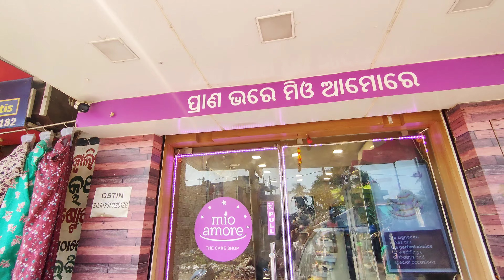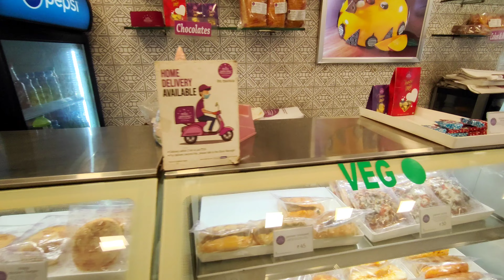Cake Khana Hai Toh Mio Amore Jajpur Town | Jajpur Best Cake | Delicious Cake Jajpur |SadiqAndVlogs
One Of The Most Delicious Cake in Jajpur Town And It's A Brand Name Is Mio Amore.
You Can Checkout There And Enjoy The Lots Veraities.
Location: Mio amore, Medical Rd, near Red Cross chowk, Naharapur, Jajpur, Odisha 755001
Medical Chhak Red Cross Chhak In Between.

Hope You Enjoy My All Videos.

Note: All Contents And Videos Originally Belong To Me.